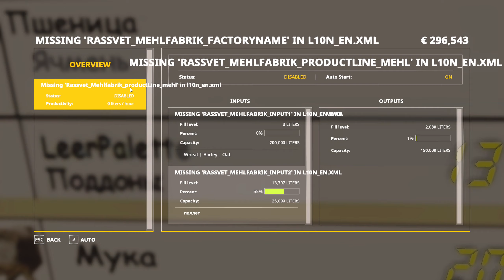Mapes produkcija/Lieli ienākumi? 🤑 💲Ko Es ražošu un kādi būs ienakumi ? 🤷‍♂️ Rassvet map/ FS19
Sveiki. Šodien apskatīsamies par to kapēc Kolhozņiks Andruha tik smagi strādā un vai tas atmaksāsies un protams ko ražosim ?